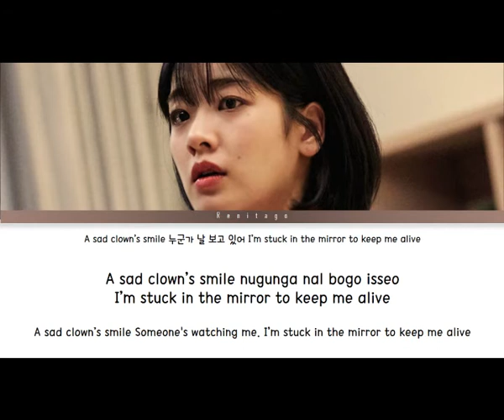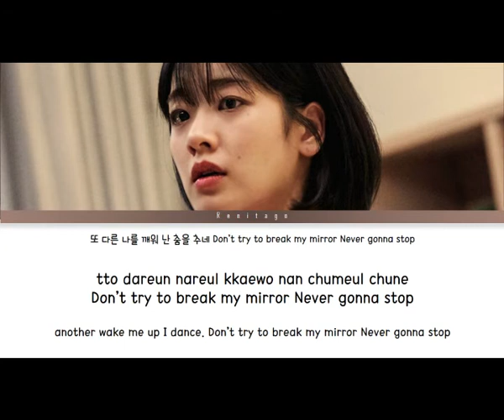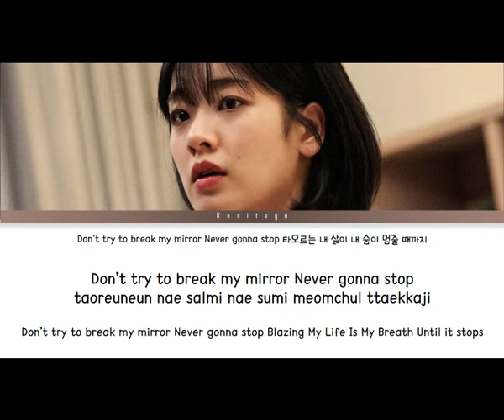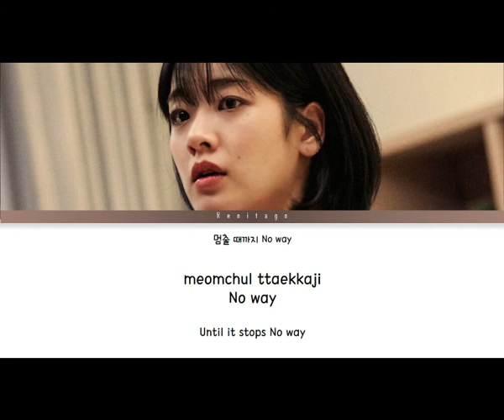Jang Hye Jin - The Mirror (Times OST Part 3) 장혜진 타임즈 Lyrics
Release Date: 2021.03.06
Genre: OST
Language: Koreans